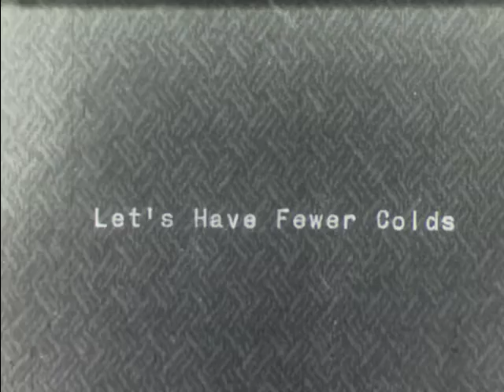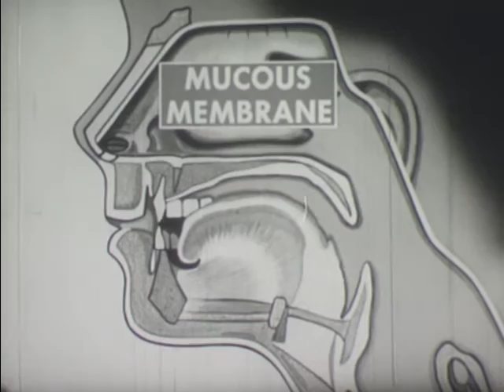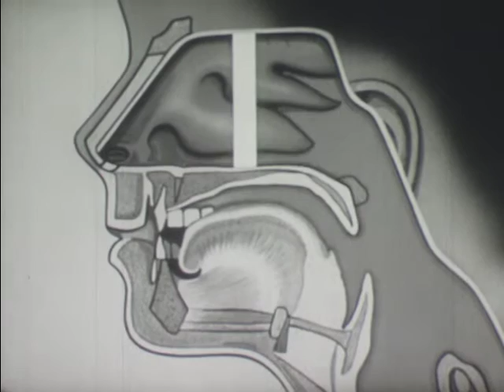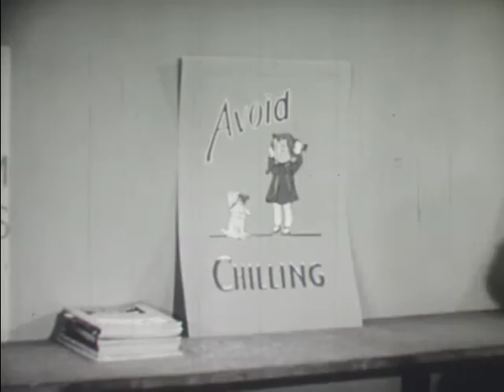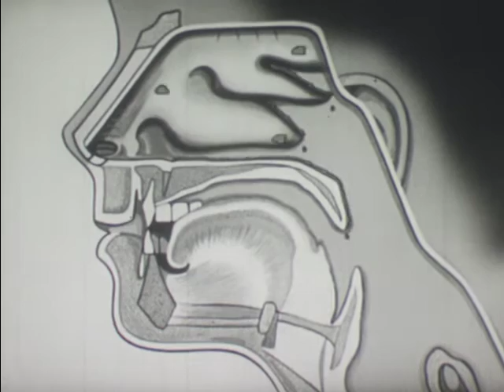Let's Have Fewer Colds (1950)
The film deals with the problems of colds -- their cause, treatment and control.  The opening scene shows a group of school children on the playground enjoying playing in the snow.